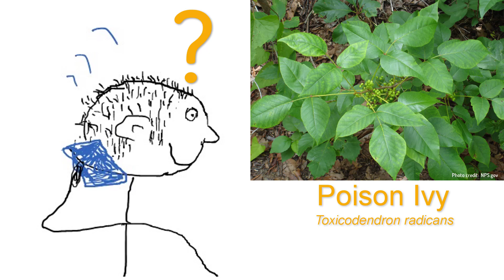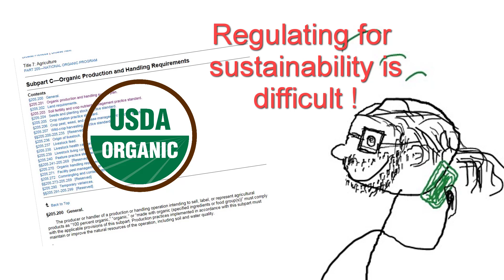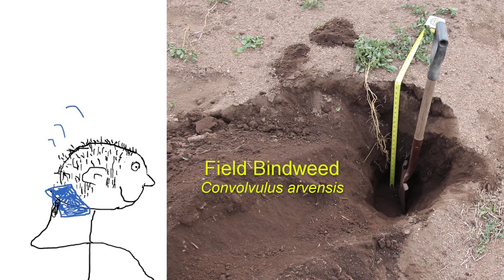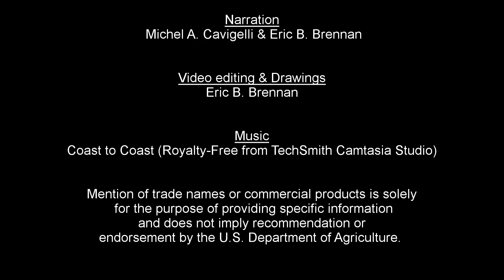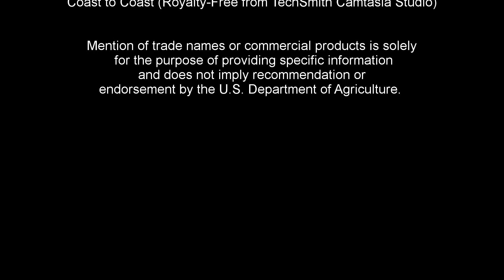What Our Organic Gardens Taught Us about the Challenges of Organic Regulations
The USDA National Organic Program prohibits many products commonly used in modern agricultural production, including numerous fertilizers, herbicides and pesticides. The goal of these restrictions is putatively to increase the sustainability of agricultural production, but we present examples of how regulations can sometimes run counter to sustainability concerns, with implications for home gardening and commercial agricultural production. This video draws from our organic gardening experience in many parts of the world over several decades and more than 35 years of organic farming research experience in the U.S.  This presentation asks several important questions:  Should organic regulations be more flexible to allow farmers to use prohibited materials to deal with difficult pests before they spread and become more difficult to control using organic methods?  Does one size fit all regulations lead to more sustainable practices?

This video by USDA-ARS scientists (Dr. Michel Cavigelli, Dr. Eric Brennan) and Plant Physiologist Martha Tomecek was first presented at a symposium 'SUSTAINABILITY CHALLENGES IN ORGANIC AGRICULTURE" at the the American Society of Agronomy annual meeting in Phoenix, Arizona in November, 2016.